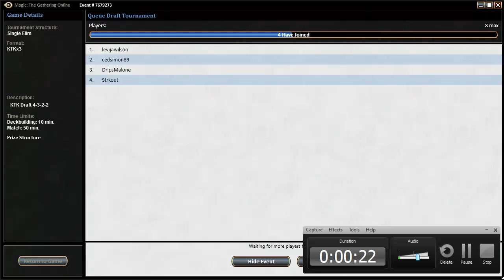Bash Bros - Khans of Tarkir Draft #3 (Drafting, Part 1)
The Bash Bros team up with the Temur clan; will they prevail over their enemies in battle?